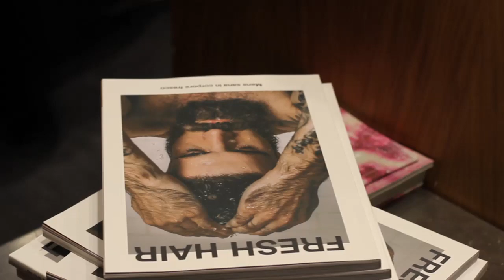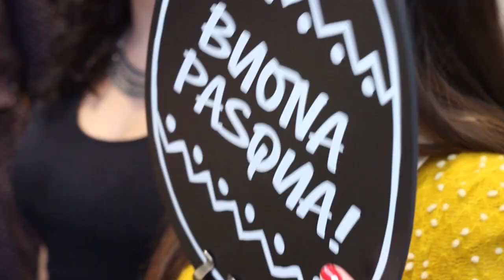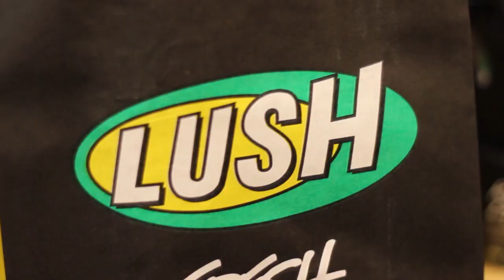LUSH Egg-cellent hangout | Collezione Pasqua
Ma ciaooo!
Domenica 1 marzo 2015, presso lo store Lush di Torino, Via Garibaldi 51, io, Martina (Cosmepic) e Jenny abbiamo presentato in anteprima la collezione, in edizione limitata, di Pasqua!
L'evento è andato in onda in diretta sul canale youtube Lush Italia e contemporaneamente è stato registrato... ed ecco qui il risultato!

COSA INDOSSIAMO

Roberta:
Maglia e camicetta | Pepaloves
Gonna | H&M

Martina:
Abitino | Mango